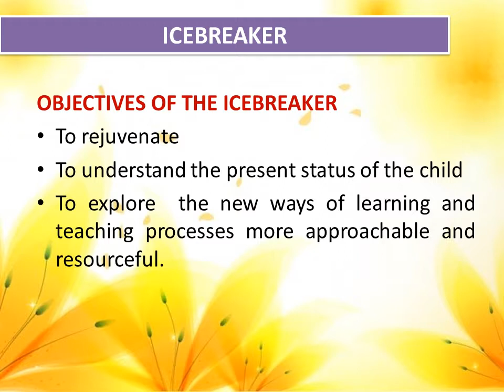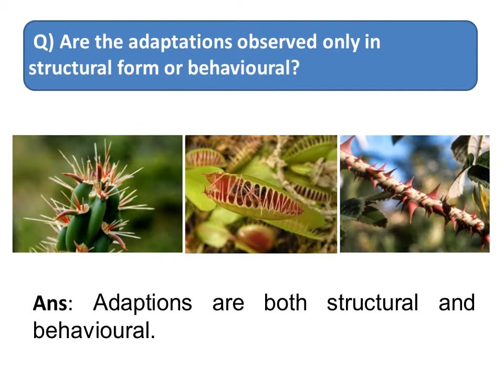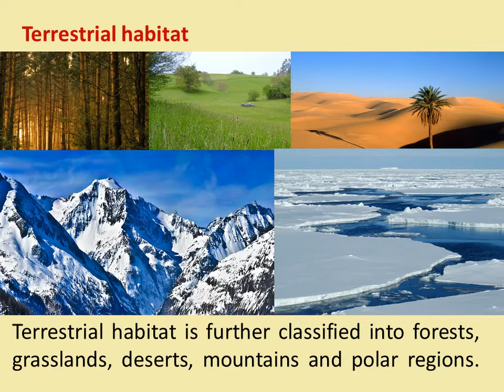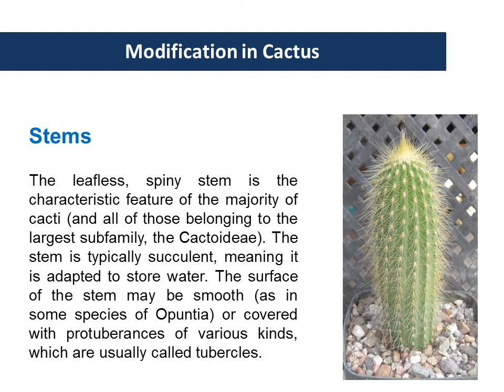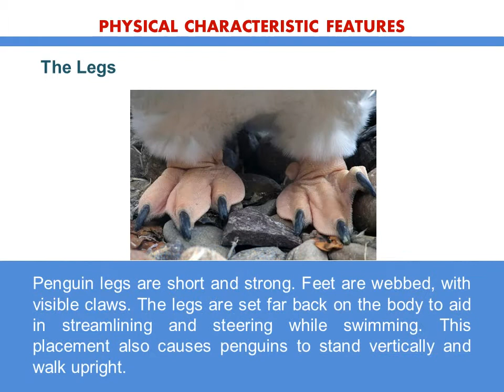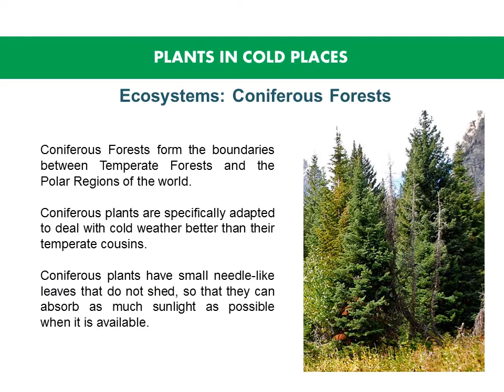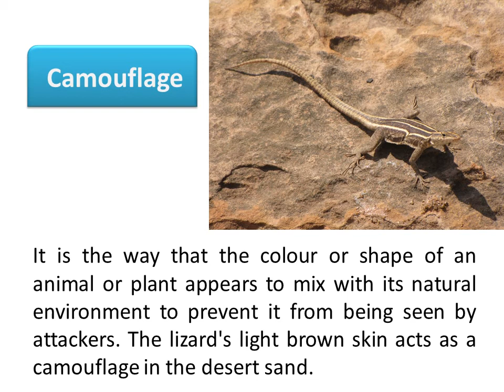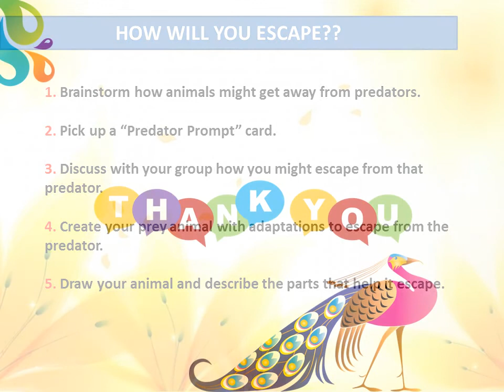PLANT AND ANIMAL ADAPTATIONS - EXPERIENTIAL LEARNING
This is an experiential learning presentation that is useful for teachers for workshops or audio-visual sessions.

Adaptations help organisms survive in their ecological niche or habitat; adaptations can be anatomical, behavioral or physiological.

Anatomical adaptations are physical features such as an animals shape.
Behavioral adaptations can be inherited or learnt and include tool use, language and swarming behavior.

Physiological adaptations include the ability to make venom; but also more general functions such as temperature regulation.